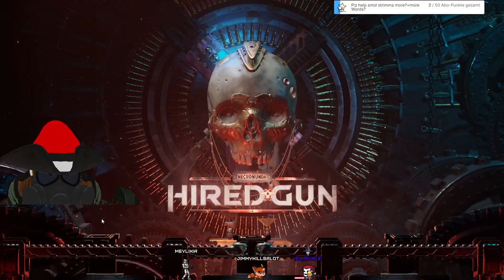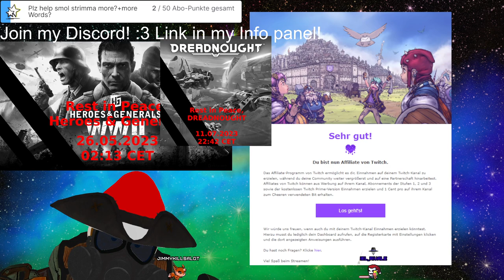Stream 241 [END] Let´s Play⚡Cyberpunk 3 Wild Hunt🐺:P 3D V-Tuber [Eng/Ger]